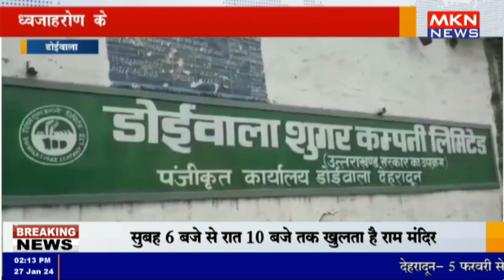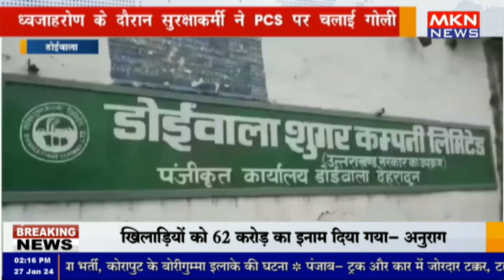डोईवाला - ध्वजाहरोण के दौरान सुरक्षाकर्मी ने PCS पर चलाई गोली